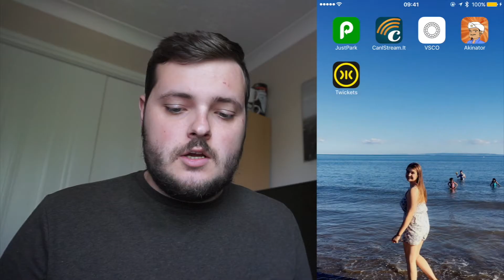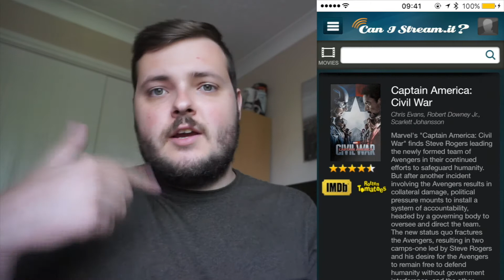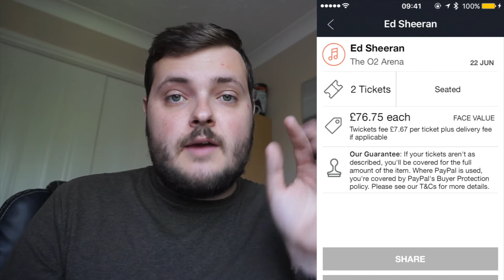Top iPhone Apps #2 - (May 2017)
● Music ♫ • Capeface - I Go

► MY EQUIPMENT:
Sony A5000 (Main Camera) •
iPhone 7 Plus (Timelapses) •
Main Camera Night Light •
MacBook Pro (Late 2016) •
Lacie Hard Drive •

SnapChat • chloeash